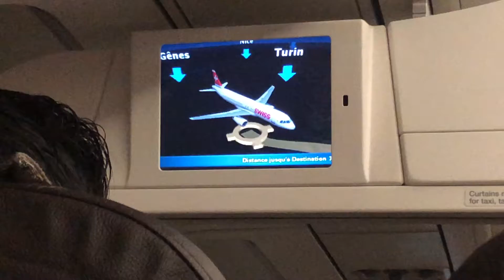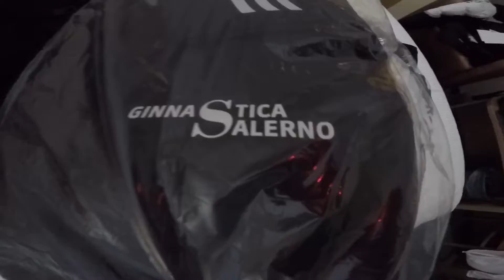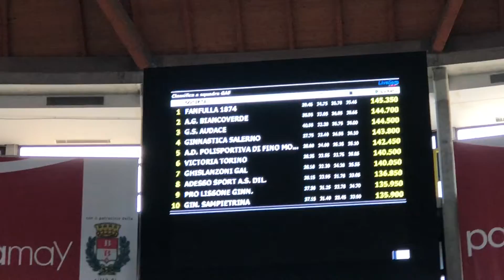ITALY: ПОЕХАЛА ОДНА НА СОРЕВНОВАНИЯ // ЧУТЬ НЕ ОПОЗДАЛА НА САМОЛЁТ